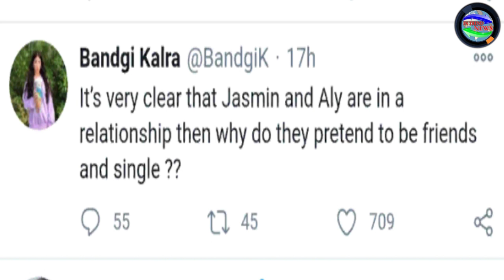Bandgi Kalra Questions Aly Goni & Jasmin Bhasin Friendship, Also Calls Them Couple | Bigg Boss 14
Bandgi Kalra Questions Aly Goni & Jasmin Bhasin Friendship, Also Calls Them Couple..